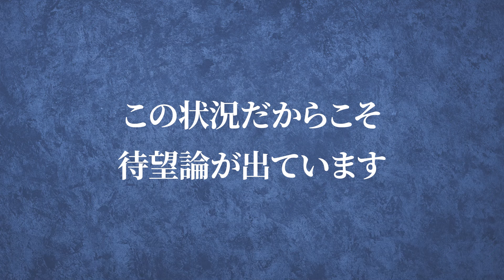渡辺GM「西口でも良いけど…」強い西武ライオンズを復活させるために次期監督にはあの人物が最適なのか？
下記チャンネルが本チャンネルの内容をそのまま盗用しております。
許しがたいので通報をお願いしたいです。
チャンネル名；日本の野球スポーツ
※投稿日時をご覧いただければ一目瞭然です。
本チャンネルが動画を公開したあと盗用して動画を公開しております。
ご協力のほどよろしくお願いいたします。

苦境に喘ぐ西武ライオンズを本当に復活させられるのはあの男しかいないと言われていました。

プロ野球選手や監督、コーチ、関係者の皆様をリスペクトしてますが、ナレーションが不自然になるため敬称を省略しております。